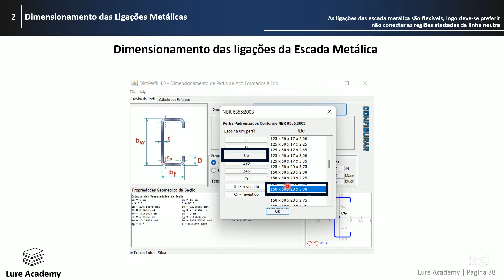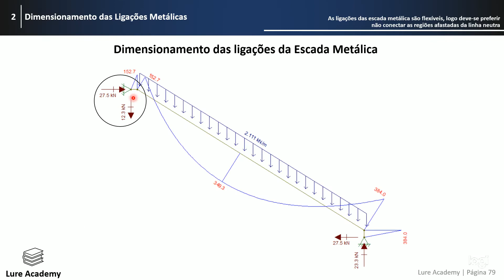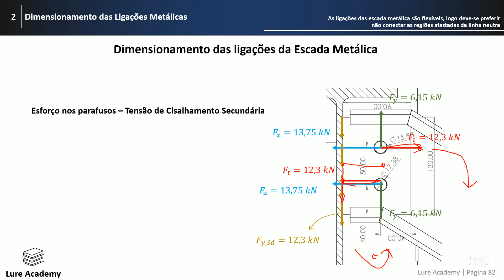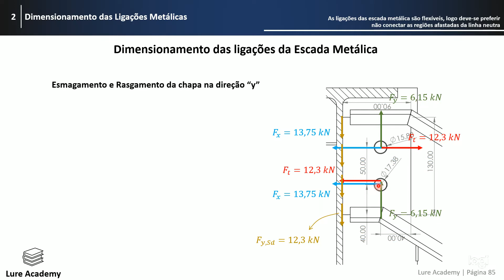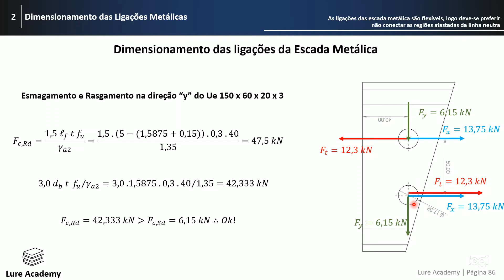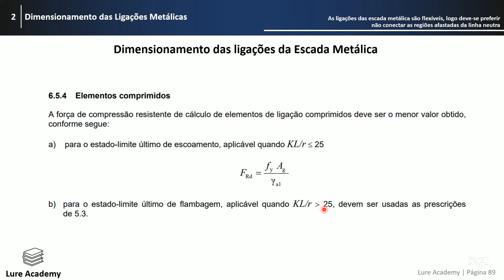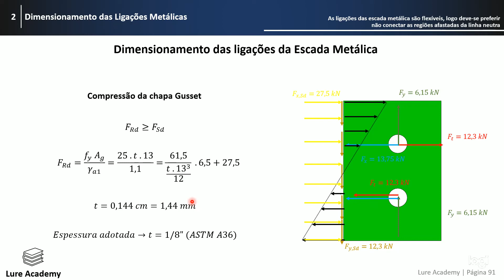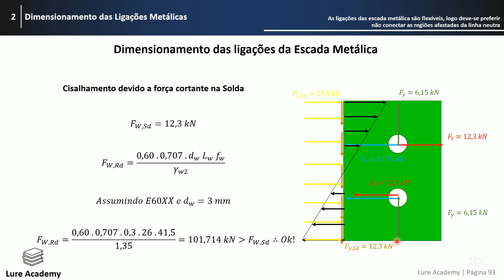AULA 29 | Projeto Mezanino Metálico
Nesta série de vídeos, mostro 100% passo a passo Projeto Completo de Mezanino Metálico (Cálculo Estrutural e Projeto Executivo).